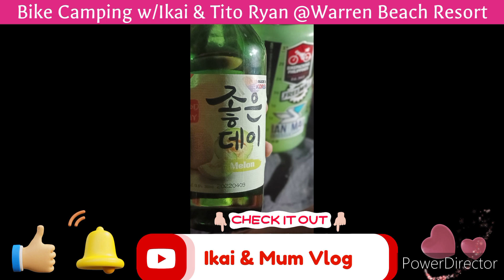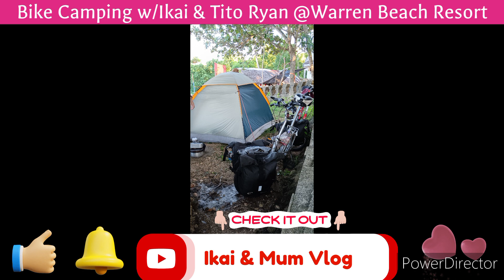Beach Bike Camping at Warren Beach Resort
Bike camping with Ikai and tito Ryan @warren beach Resort San Remigio Cebu